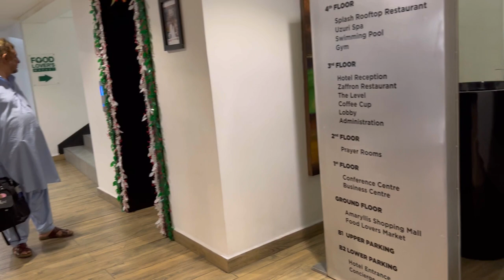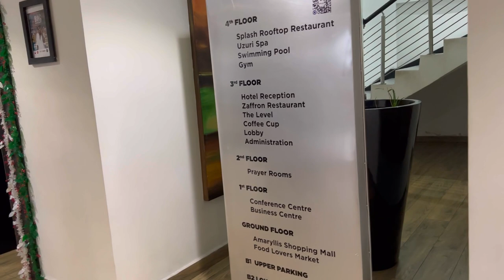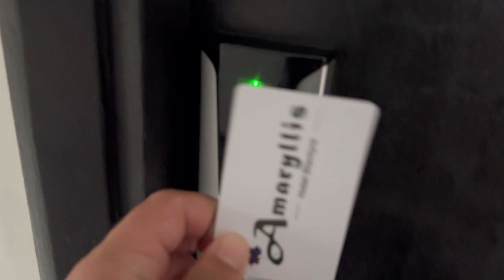New Year(2023) celebrations in Blantyre malawi Blantyre amyrlis Hotel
Come and join me on my instagram